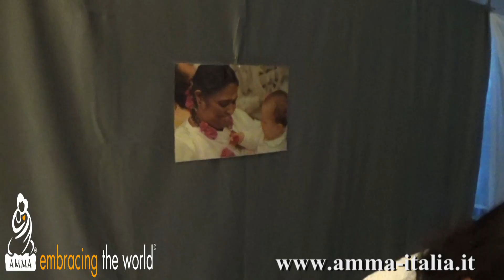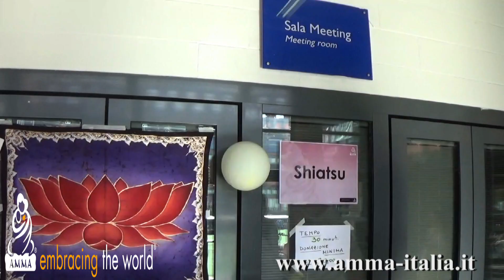Programma 2015: Shiatsu